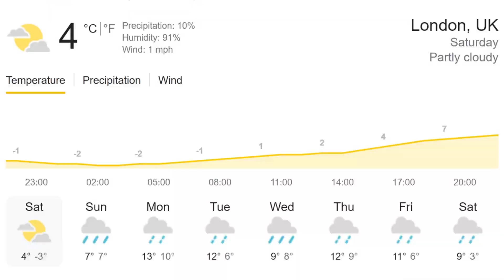來到英國生凍瘡 - 紅完變黑❗❗❗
兩星期前同大家分享咗我生 凍瘡 的情況，多謝好多朋友嘅關心和問候。現在同大家匯報一下進展。

Amazon Fan Heater:

凍瘡：來到英國生凍瘡 - 兩星期後匯報